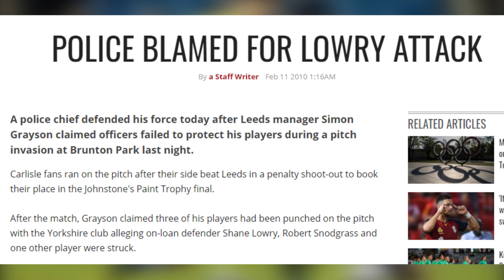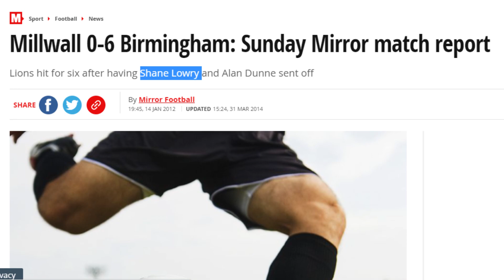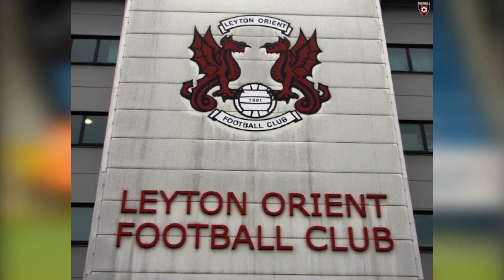Kenali Import Baru JDT - Shane Lowry !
Adl33 stories merupakan sebuah slot mengenai cerita , fakta atau trivia menarik berkaitan Bola sepak tempatan dan antarabangsa.